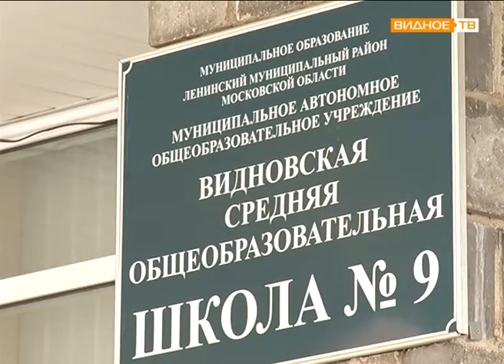"Урок безопасности" - учебная тренировка ГО и ЧС в Видновской школе № 9